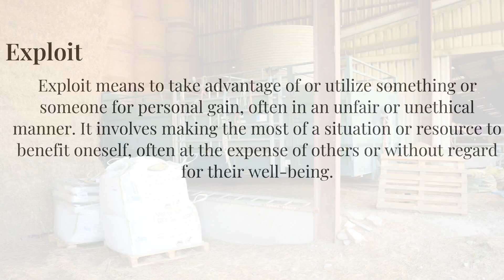How To Say "Exploit" Correctly With Native English Speaker 英語正確發音